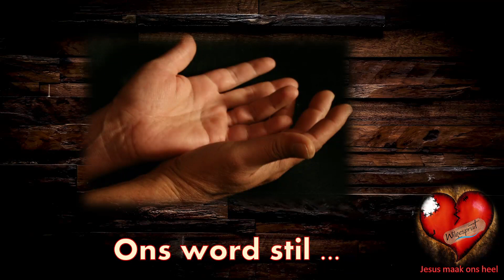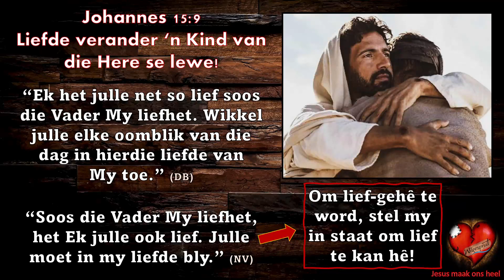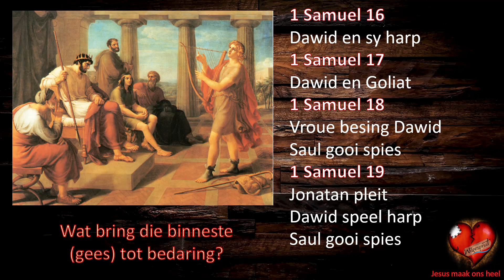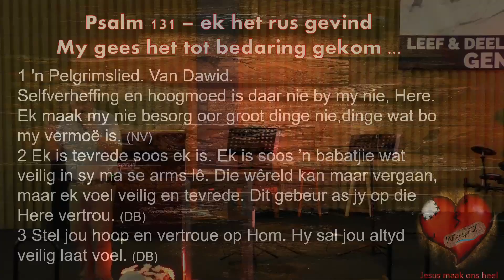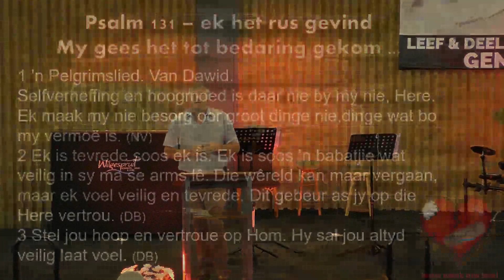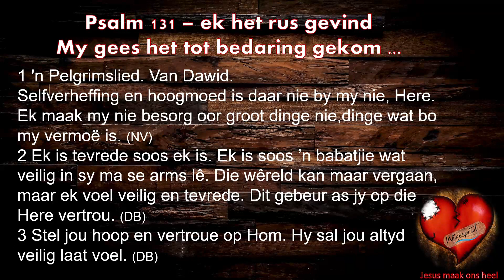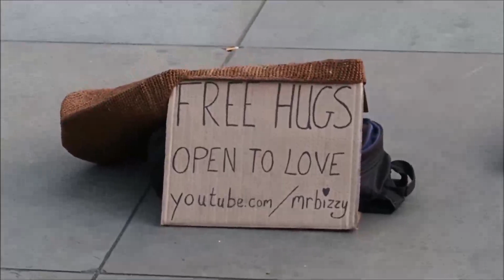Here, ek het U nou nodig om my binneste to bedaring te bring!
Beskrywing : Dankie Dawid vir Psalm 131, die "hoe" om my binneste tot bedaring te bring!